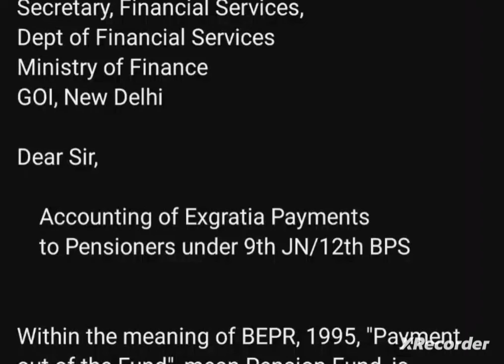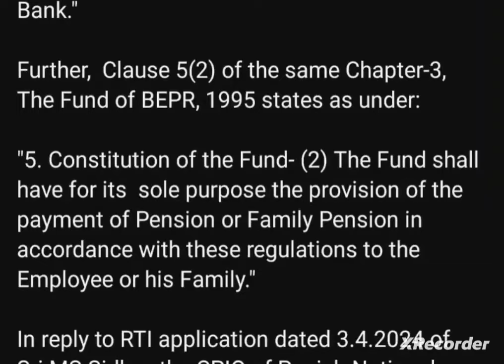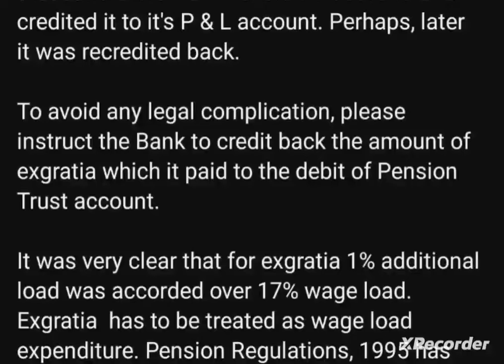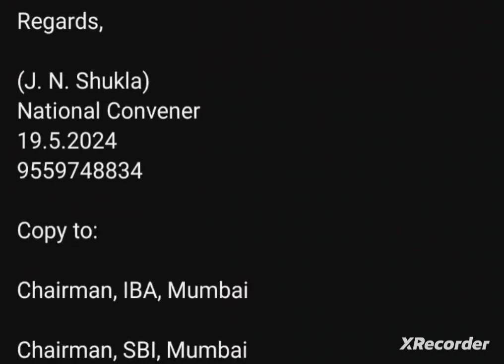Bank pensioners :: Ex gratia